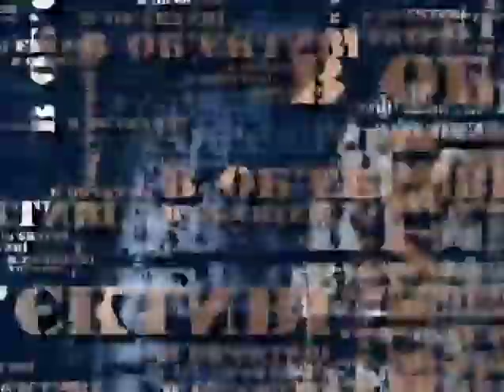В Об'єктиві: Част. 2 - Андрій Кіт